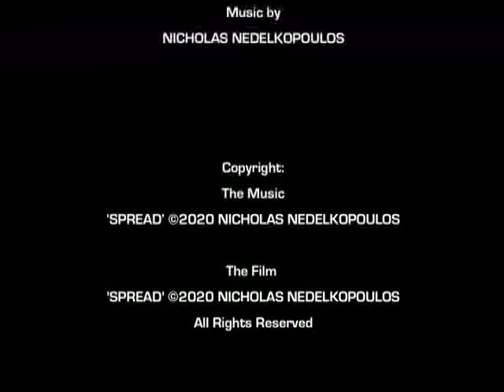Spread (2020)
Australia
2020